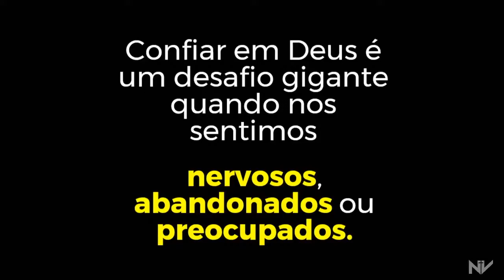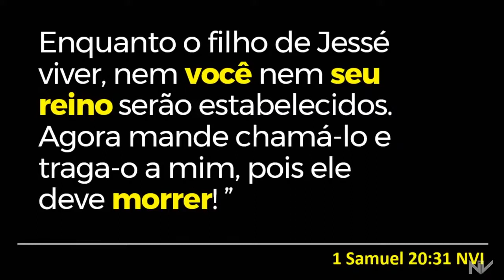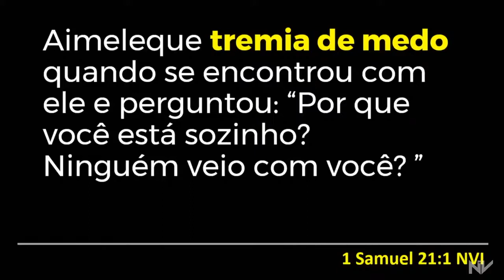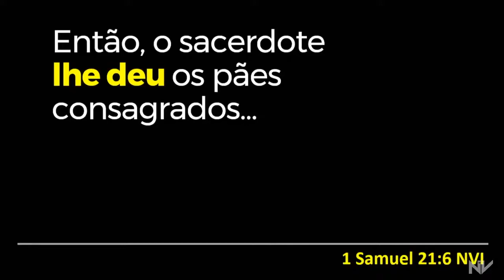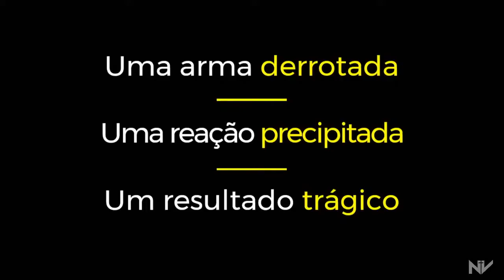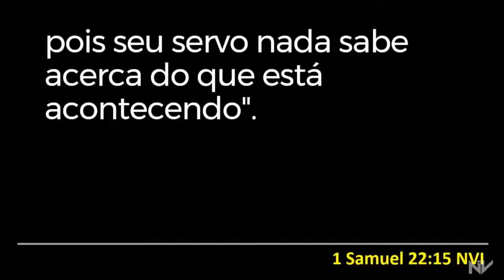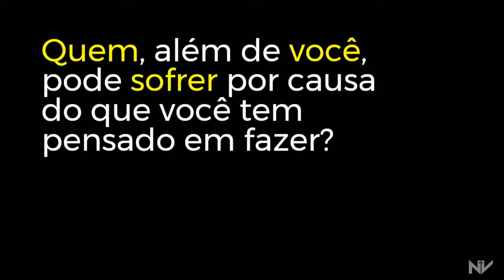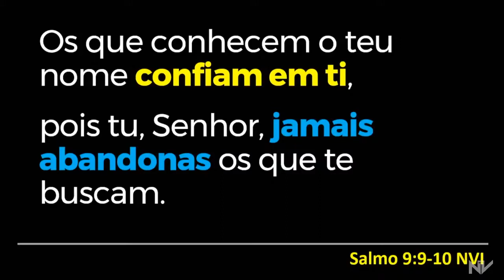MAIS FORTES | 1 - Emoções Gigantes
Mensagem de Domingo, 07 de Junho 2020(Manhã) - Bp. André Rangel